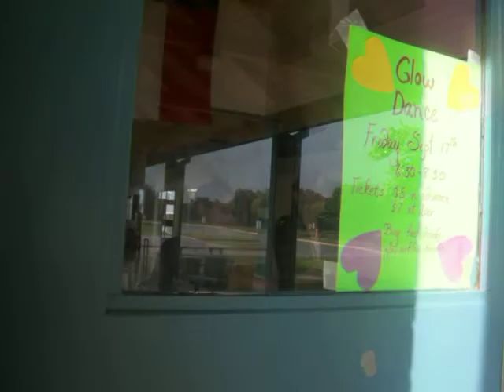Rainy day ♥ with momo,sean,and dulten :))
So much fun making this video (: We ran around the school and got wet so they wouldnt let us inside so we just made the fun of it outside (: